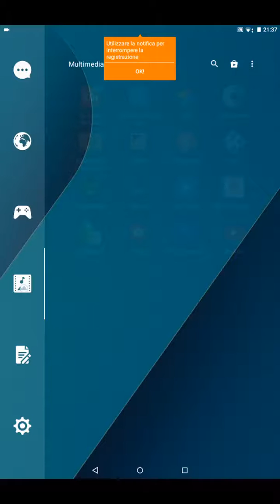Chuwi vi8 plus playing Asphalt 8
Una partita a Asphalt 8 su Chuvi vi8 plus.